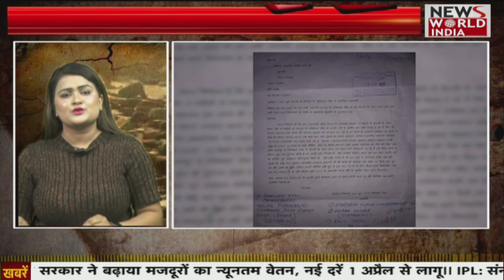SSCGD-2018 के अभ्यर्थियों को न्याय कब ?, 4 साल बाद भी नौकरी क्यों नहीं ?